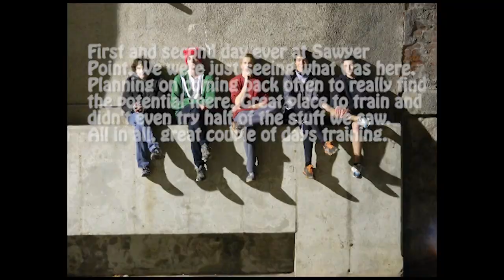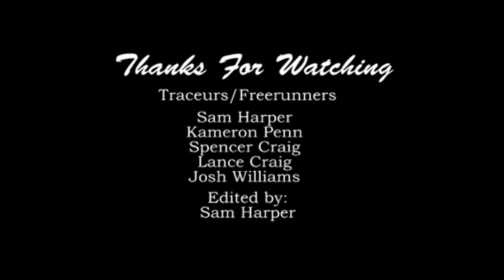Earthquake at Sawyer Point (Parkour and Freerunning)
Read Description
Proud to present our first official video. We finally got it out! This all took place at Sawyer Point. It was our first time ever going there and we spent a lot of time just figuring the place out. It was really fun filming and editing. But honestly even after we shot this (like hours after) we improved. It was little dark to film though, but Spencer got his side flip and I got my frontal sideflip as well as my front flip 180. Well anyways I hope you guys enjoy the video! Peace.

Traceurs: Sam Harper, Kameron Penn, Lance Craig, Spencer Craig, and Josh Williams
Edited by: Sam Harper

Labrinth's new single Earthquake releases on October 23rd in the UK.